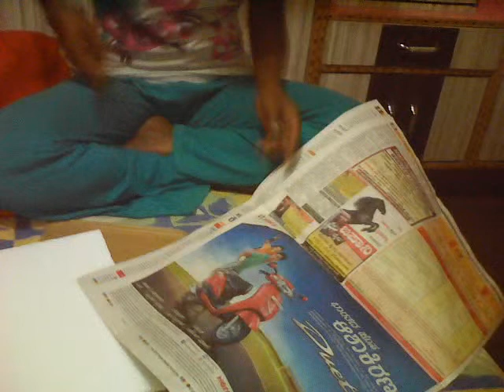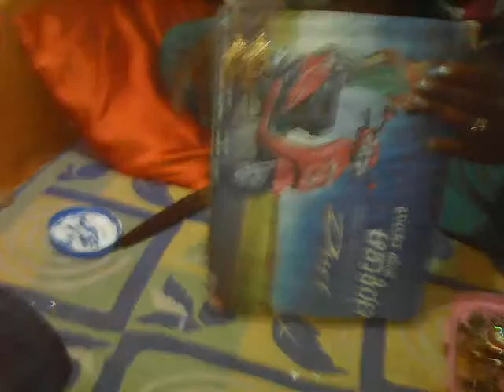Ere ring holder